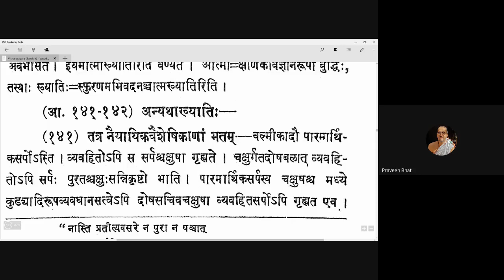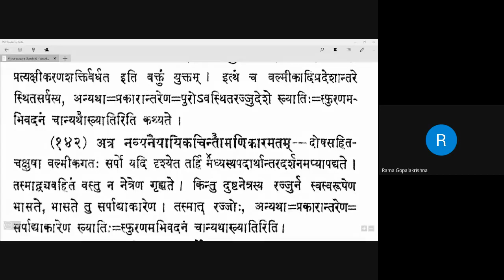Vicharasagara 048 20200906 (4.137-4.141)